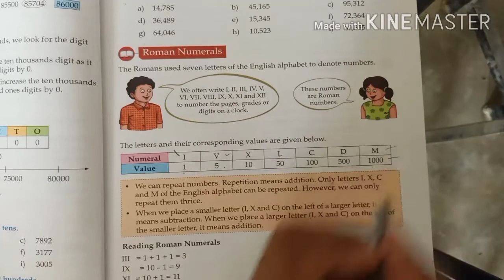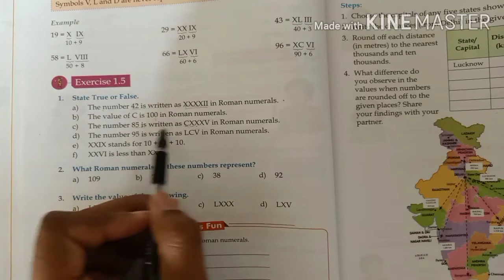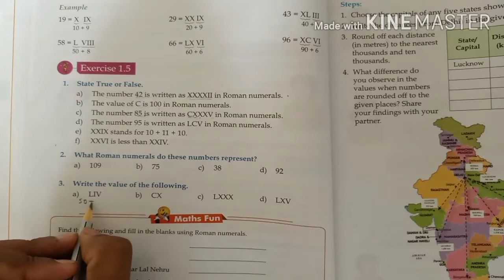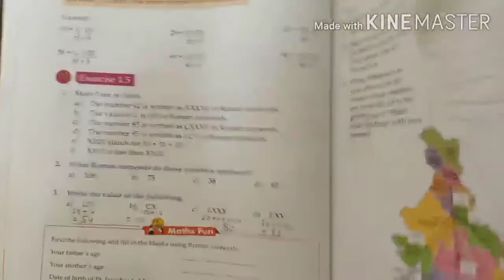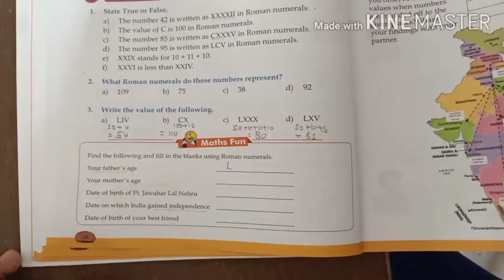class 4 Maths Exercise 1.5, Roman numerals